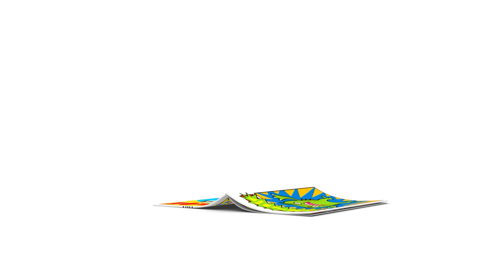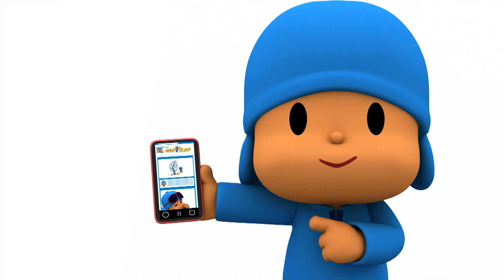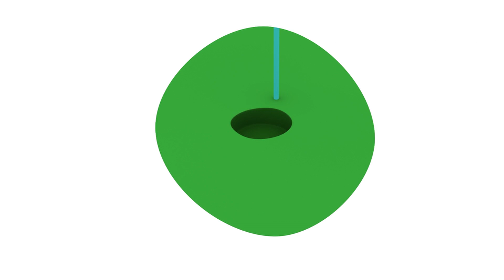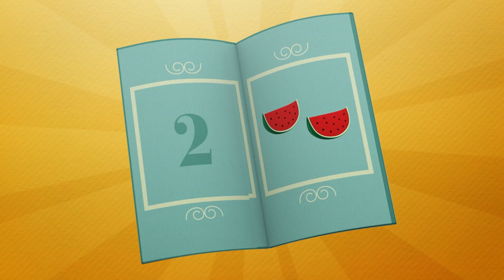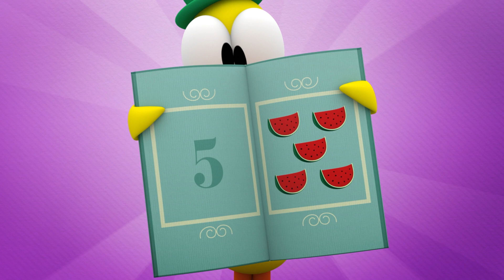🌿 POCOYÓ en ESPAÑOL LATINO - Yo Cuido Mi Tierra [125 min] |CARICATURAS y DIBUJOS ANIMADOS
✔️ El planeta donde nacimos todos se llama Tierra y cada 22 de abril se celebra el Día de la Tierra para concienciarnos de que debemos aprender a disfrutar de la naturaleza con respeto. Puedes hacer muchas cosas para cuidar de nuestro planeta tierra. Algunas de ellas son: reducir el consumo de agua y de electricidad, reciclar la basura en su lugar, mantener limpios los ríos, lagos y mares de residuos contaminantes, cuidar los bosques y campos respetando la flora y fauna salvaje y  aprender a cultivar semillas en el bosque y observar cómo crecen flores nuevas.  ¡Disfruta con este compilado especial dedicado a la madre tierra! Y recuerda que todos somos hijos de la tierra así que vamos a hacer de ella el mejor lugar del mundo para vivir. ¡Viva mi tierra!

Mira tu episodio favorito haciendo clic en un título a continuación:
00:00:00 La Semilla
00:05:59 Desde mi ventana
00:08:24 Nina
00:14:42 Rasca y baila
00:20:31 En el agua habia un pez
00:22:45 La tarta de fresibayas
00:28:45 Nuestro Hogar
00:30:39 Acampada de verano
00:36:33 Juguemos en el bosque
00:38:34 Porquería en la tubería
00:44:36 El Jardín
00:50:58 Jugando al Escondite
00:57:15 Hoyo en Uno
01:03:33 Pocoyó Recicla
01:10:00 En la Huerta
01:16:25 De Pesca
01:22:50 Piratas
01:29:17 Una Solución Perfecta
01:35:20 ¡Adiós, Sombrero!
01:41:19 Pato bajo el agua
01:47:18 Burbujas
01:53:19 La Flor Musical
01:59:21 ¡Vámonos de acampada!

🌱 La Semilla 🌱
Pocoyó encuentra una semilla. Está ansioso por que crezca.

👧 Nina 👧
A Pato le pasan cosas raras: la manguera deja de funcionar y su gorro se mueve solo.

Loula tiene pulgas, así que Nina usa su rayo reductor para intentar que dejen dejen en paz a Loula.

⛺️ Acampada de verano ⛺️
Pocoyó, Pato y Nina se van de excursión a la cima de la montaña para escapar del calor.